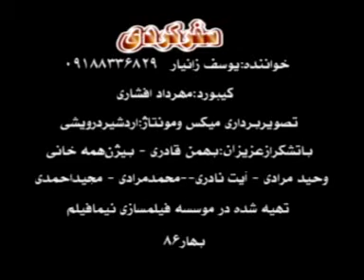yosef kermashani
nasrin dosagam